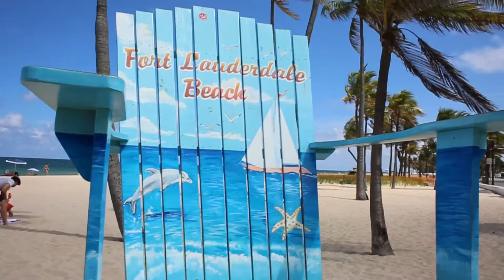Galleria shops Behind the scenes photoshoot